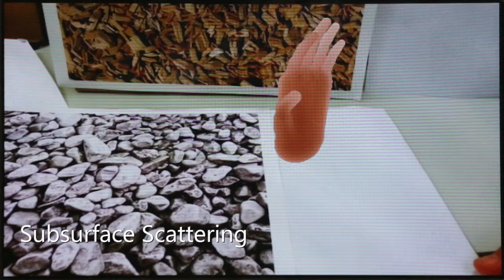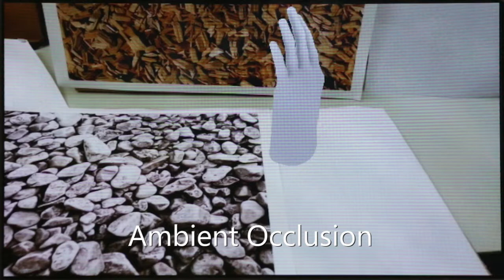Global Illumination for Augmented Reality on Mobile Phones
Accepted as Poster in Proceedings of the IEEE Virtual Reality Conference,  2 pages, Minneapolis, MN, USA, March, 2014.

The goal of our work is to create highly realistic graphics for Augmented Reality on mobile phones. One of the greatest challenges for this is to provide realistic lighting of the virtual objects that matches the real world lighting. This becomes even more difficult with the limited capabilities of mobile GPUs.
Our approach differs in the following important aspects compared to previous attempts: (1) most have relied on rasterizer approaches, while our approach is based on raytracing; (2) we perform distributed rendering in order to address the limited mobile GPU capabilities; (3) we use image-based lighting from a precaptured panorama to incorporate real world lighting. We utilize two markers: one for object tracking andone for registering the panorama.
Our initial results are encouraging, as the visual quality resembles real objects and also the reference renderings which were created offline. However, we still need to validate our approach in human subject studies, especially with regards to the trade-off between latency of remote rendering and visual quality.